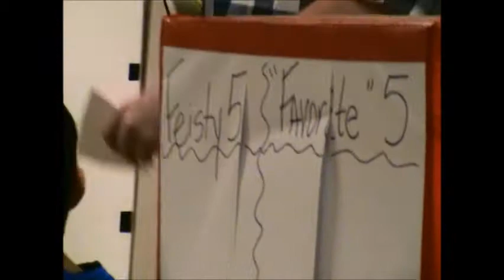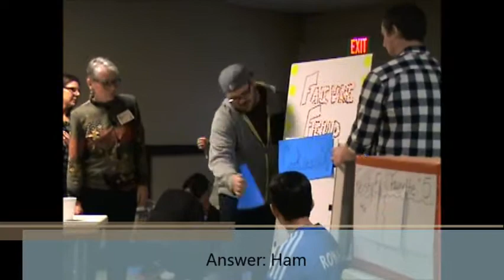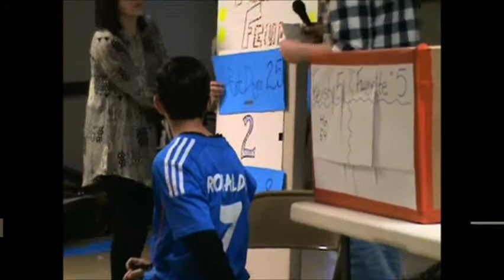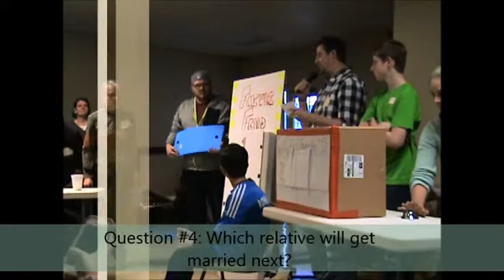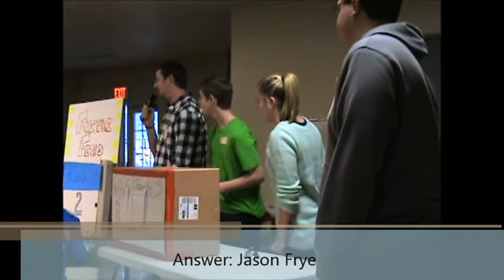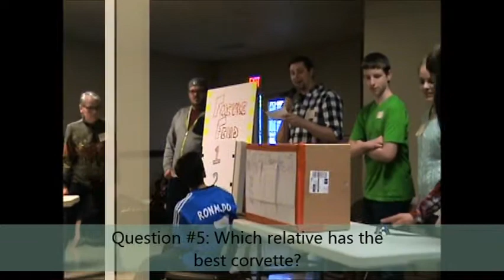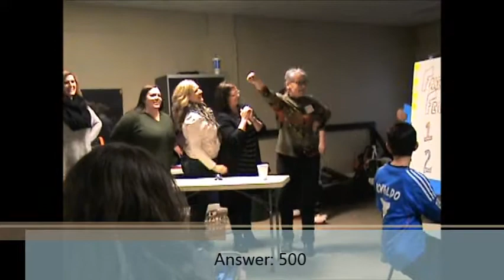Faivre Family Christmas Skits 2014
Each year Grandma gives us the opportunity to show case our "talents" at Christmas.  I believe it is her favorite day of the year and one of the best gifts we can give to such a terrific lady.  Hope you enjoy as much as she does!